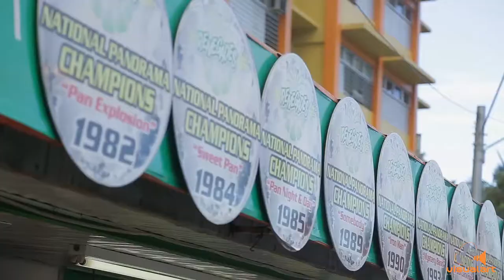BPTT Renegades - Journey to Pan - Anila Mulzac - Visionary Media House